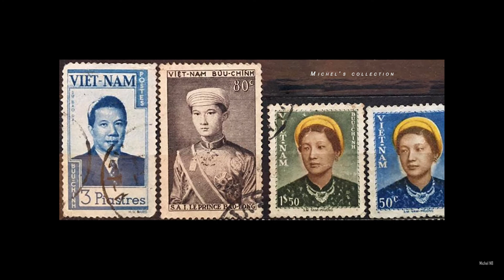ĐẮK LẮK Villa de l'Empereur BẢO ĐẠI